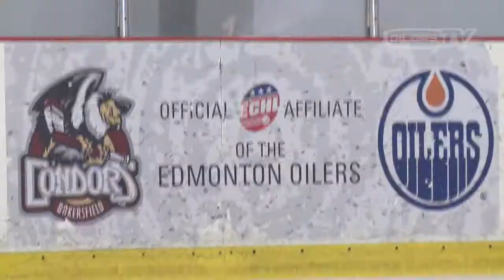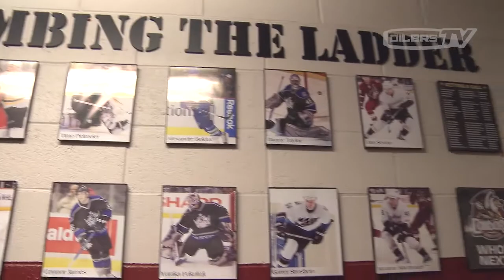Oilers purchase ECHL Bakersfield Condors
Oilers TV was on location for the big announcement Thursday morning in Bakersfield, California.